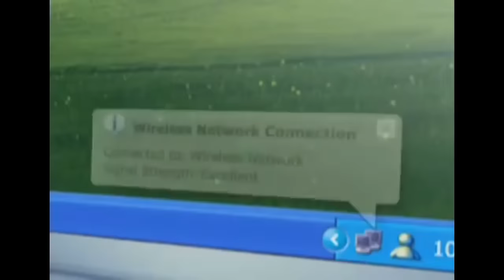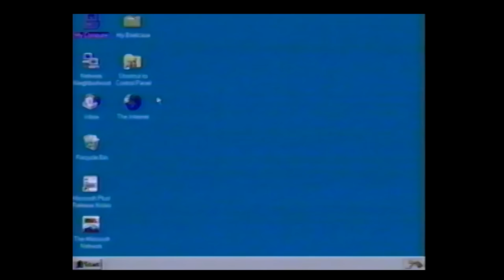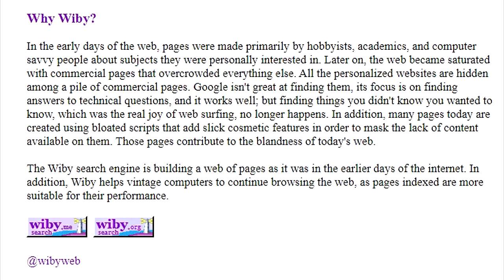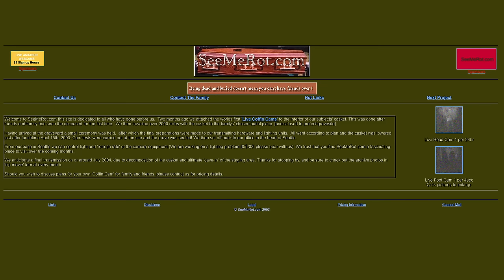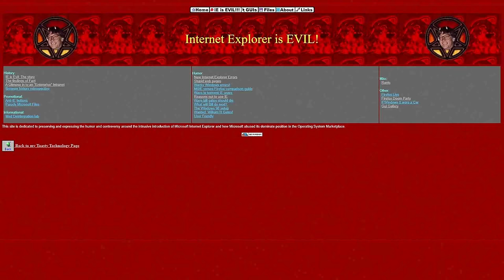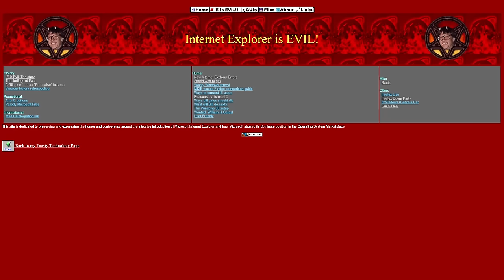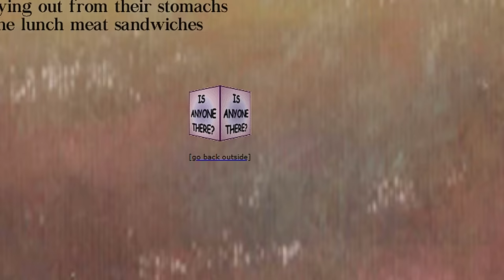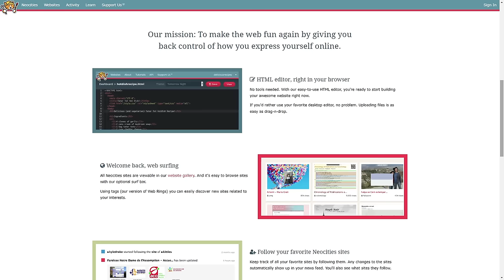Exploring The Old Internet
In this very different video, we simply take a journey into the internet as it was many, many years ago, back when it was a land for hobbyists and passion.

00:00 - Intro
03:51 - Rei's Random Birdie Info
05:18 - Internet Explorer Is EVIL
06:40 - Housefly
08:14 - Neocities & Geocities
09:02 - Kid Icarus Shrine
10:02 - Jeff's Robots
10:32 - What Can The Internet Do For Me?
13:20 - Furby Autopsy
14:39 - A Son's Tribute
15:30 - Conclusion

Written By: JIF